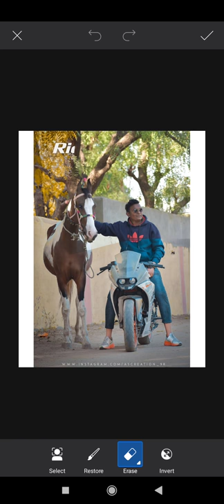Horse Photo editing || Ghoda photo editing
Description
PicsArt Oil_Pant_Face_Smooth Photo Editing || PicsArt Editing_Background_Colour Change

Hey Guys I Am Aayush Aaj Ke Is Video Me Ham Aapko Bataye Hain KI Aap Kis Tarah Apne Photo Me Oil_Pant_Ka_Effect Daal Sakte Hai,,, PicsArt App Use Karke

Gear I Use For Youtube 👇👇👇👇

My mobile
Take a look at this REDMI Note 9 Pro Max (Glacier White, 64 GB) on Flipkart

              And